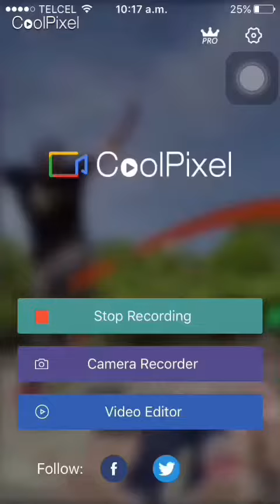Abriendo cajas en crossy road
Este si es en mi móvil